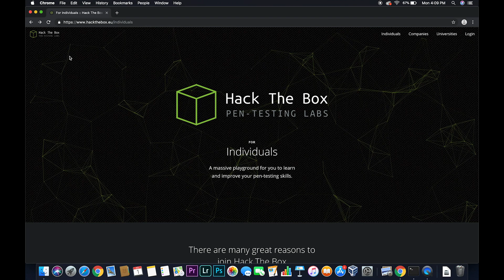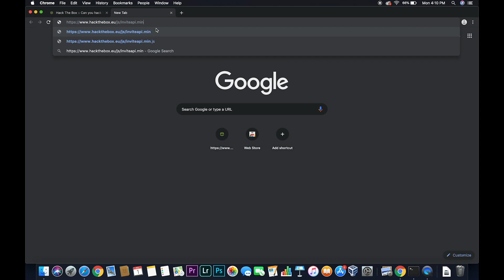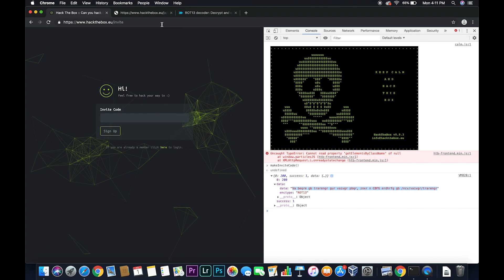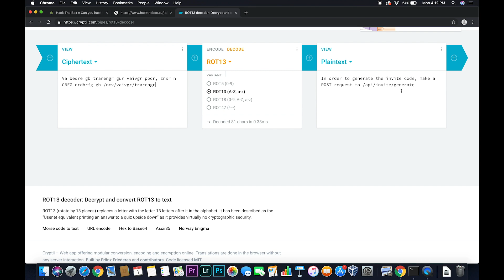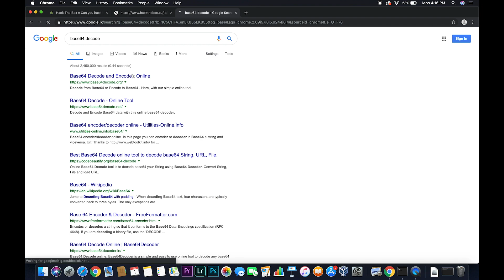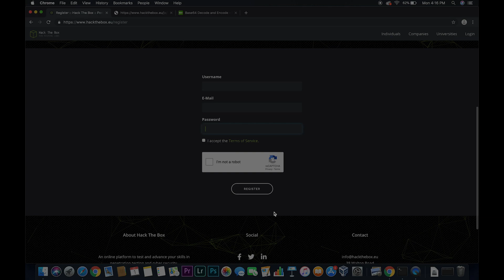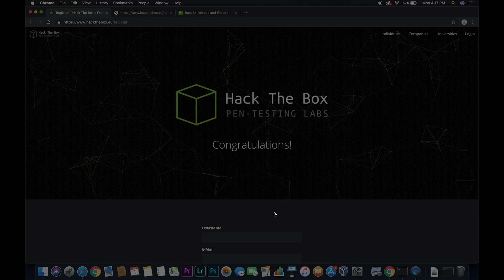How to Get Hack The Box Invite Code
Hey Guys, To join HackTheBox, you will need an invite code, In this video i show you how to get an invite code for HackTheBox.

Hack The Box is an online platform allowing you to test your penetration testing skills and exchange ideas and methodologies with other members of similar interests. It contains several challenges that are constantly updated. Some of them simulating real world scenarios and some of them leaning more towards a CTF style of challenge.